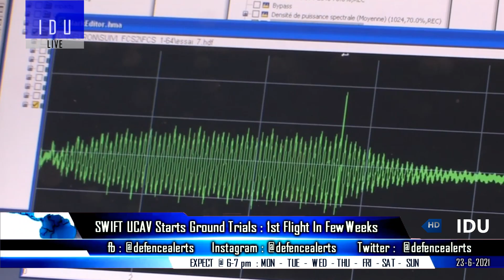Indian Defence Updates : SWIFT UCAV Start Trial,Agni Prime Test,Malaysia LCA Tender,Dragunov Upgrade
1. DRDO’s SWIFTUCAV starts Ground Trials,1st flight in next few weeks.
2. DRDO To Test AgniPrime on 28th June : New Improved 1500 Km Range variant.
3. Malaysia issues tender for RMAF's LCA/FLIT programme, Tejas Facility visit soon.
4. Russia offers Dragunov sn-iper ri-fle upgrade, demonstration to army in July.
5. IAF Indian Navy conduct start 2 joint multi domain exercise with US carrier group in Indian Ocean region.